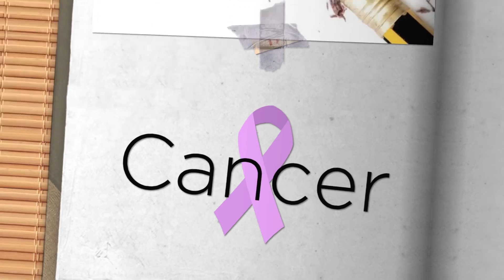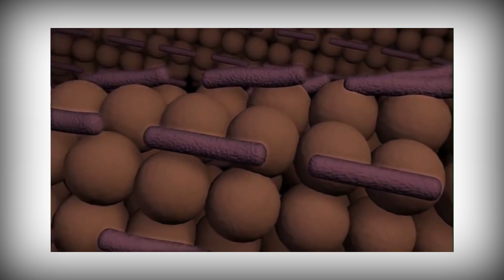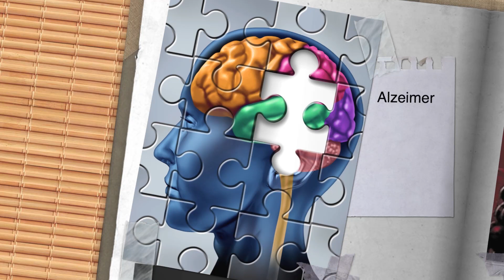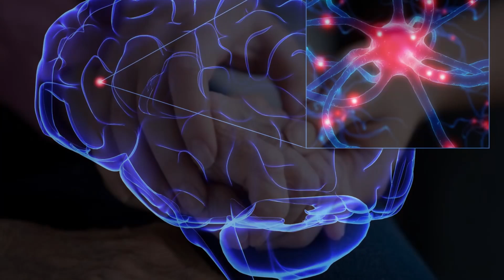As doenças mais comuns da 3ª idade e como se prevenir - Programa Evidência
Segundo o IBGE, 3 em cada 4 pessoas idosas poderão ter algum doença crônica. Gisele Eichstaed, geriatra do Interblu Centro Clínico, comenta as doenças mais comuns que atingem a população da terceira idade, entre elas as doenças cardiovasculares, e indica: é preciso se afastar de vícios, como o álcool e o fumo, praticar exercícios, ter uma dieta saudável e controlar tanto o stress, quanto o peso. Confira a entrevista completa.

Programa Evidência Blumenau exibido em 02/10/15.